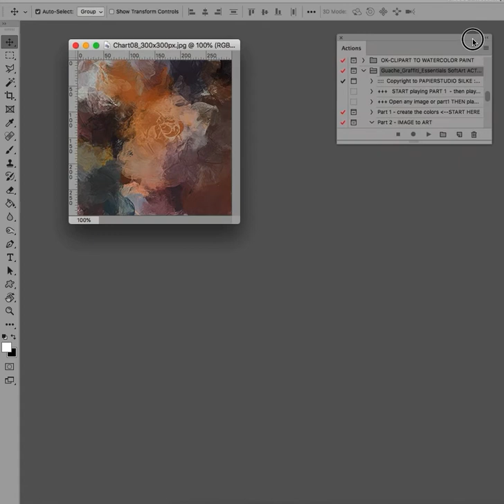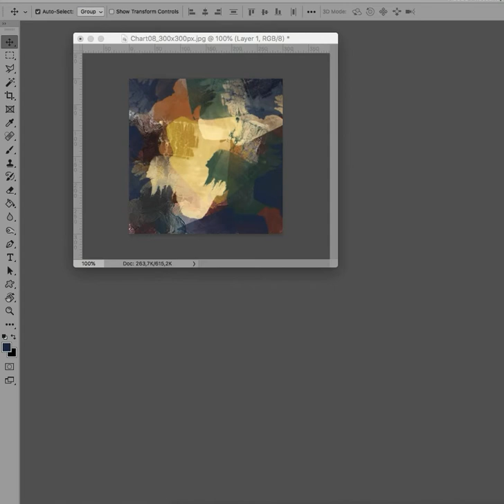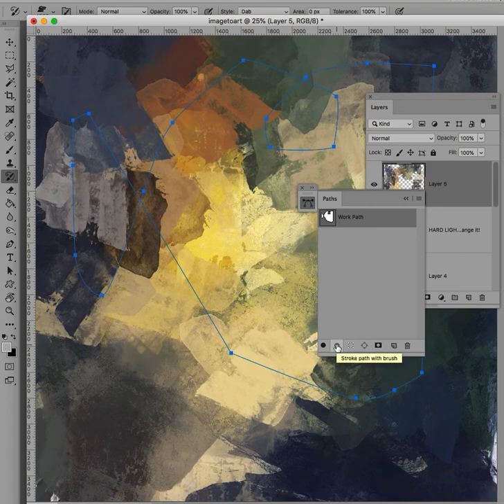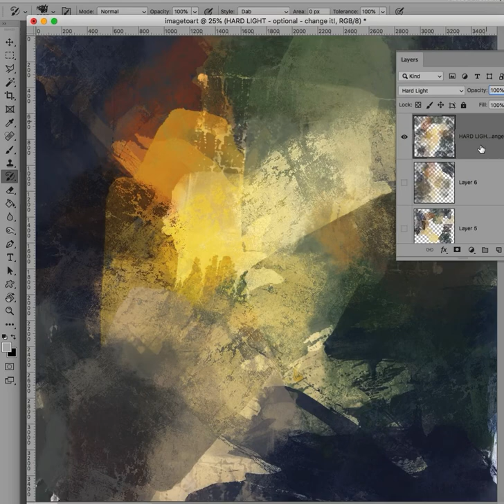Photoshop for Paper Soft Art Action - Guache Graffiti - by PapierStudio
Action Soft Art 14 - Guache Graffiti Essentials
Create unique artsy painted papers using any image.